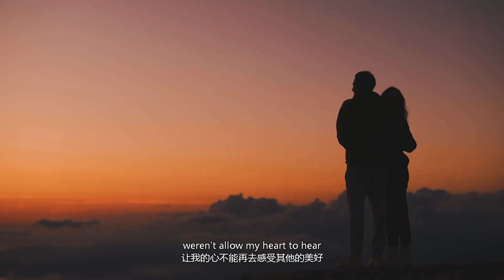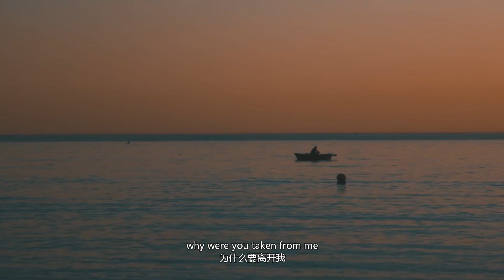Czarina - I Miss You (Lyrics) ｜中英雙語歌詞 || 全网热播BGM | 抖音 | TikTok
英文歌曲每日推荐，和你一起聆听心动的声音
歌名：I Miss You
歌手：Czarina

“能够勾起你回忆的歌，你想起了什么”
“这首歌的前奏很神奇，它碰触到了我内心深处的某一个感知点，随着不知是回忆还是预见，让我进入了一种熟悉的幻境，那种感觉仿佛情感与感官在迅速膨胀。”